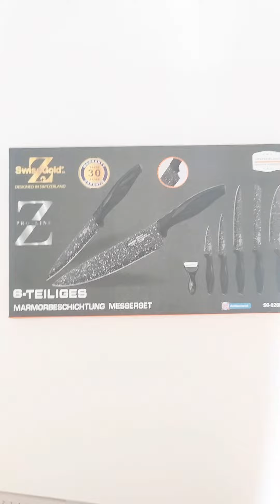KNS2 chinese wholesale best factroy price hot sale 6 pieces kitcheware kitchen knife set#knifeset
6 pieces kitchen knife set : chef knife blade 20 cm , slicer knife blade 20 cm ,braed knife blade 20 cm, utility knife blade 12.5 cm, paring knife blade 9.0 cm, ceramic peeler .

Stainless steel , PP plastic handle . Chef knife , slicer knife and bread knife blade thickness 2.0 mm . Utility knife and paring knife blade thickness 1.5 mm.